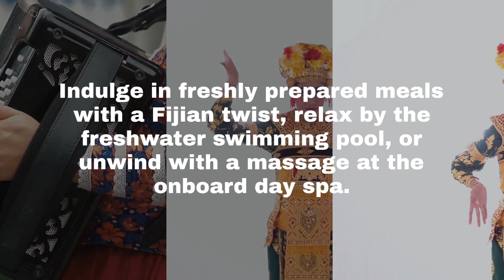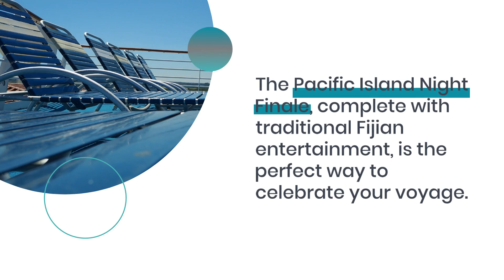Explore Fiji's Rich Culture with Far and Away Adventures: Luxury Cruising on MS Caledonian Sky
Embark on a luxurious adventure with Far and Away Adventures and Captain Cook Cruises, introducing small ship luxury expedition cruising in Fiji. The MS Caledonian Sky, replacing the MV Reef Endeavour, marks a new era of high-end cruise experiences in the South Pacific. Discover the most remote and beautiful parts of Fiji, Tonga, and Samoa while exploring the rich cultures of these islands. Join us as we dive into the unparalleled luxury and pioneering expeditions offered by this extraordinary cruise.